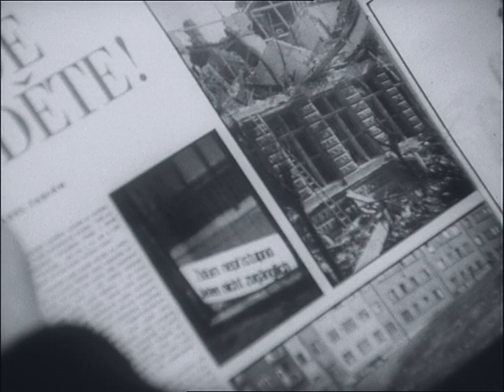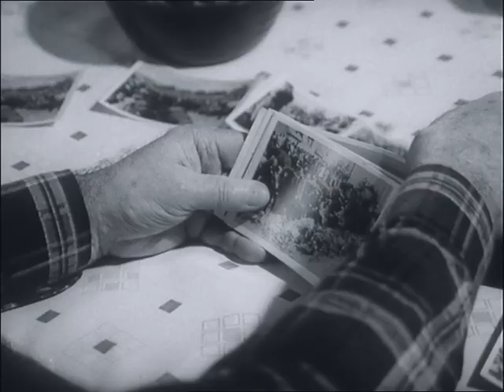Československý filmový týdeník 18/1985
Pamětníci ... z Rožďalovic, Prahy a Lahovic vzpomínají na chvíle, jež prožili v květnu 1945.